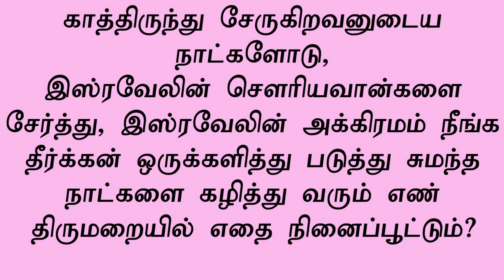Nijam Tv In 75 th Independence Day Sum - 2